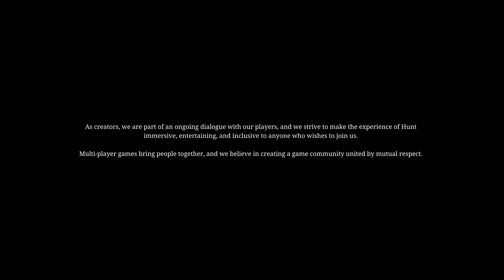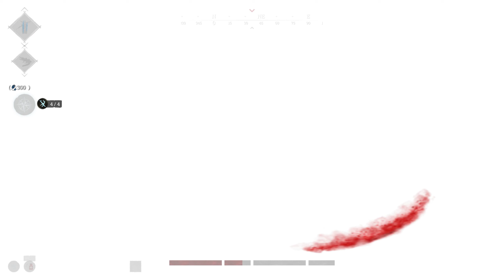Tide of Shadows - 09 - Brewer's favorites